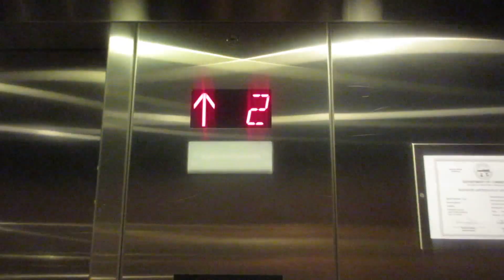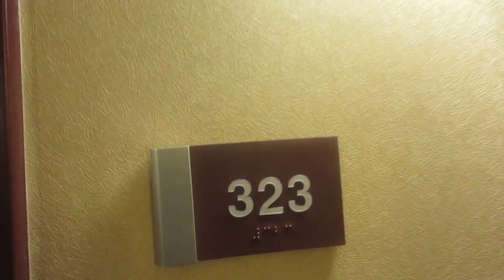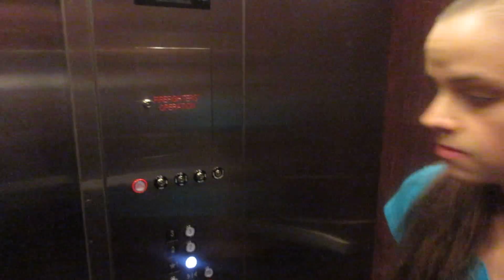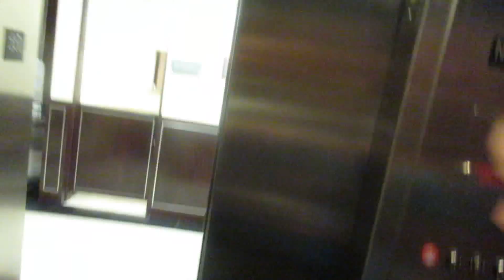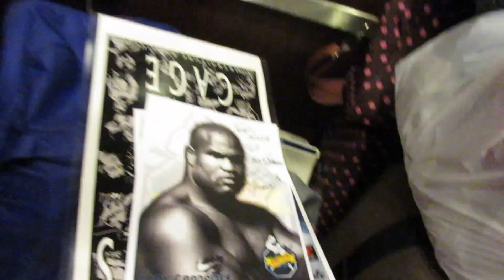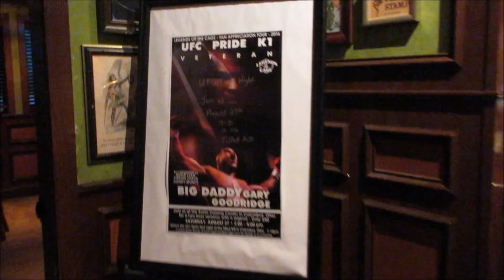Behind the Scenes of The Legends of The Cage Tour 2016 with Trap Gambino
Behind the Scenes Vlog of The Legends of The Cage Tour 2016 with Trap Gambino and Ashlee "MobWife" Gambino.